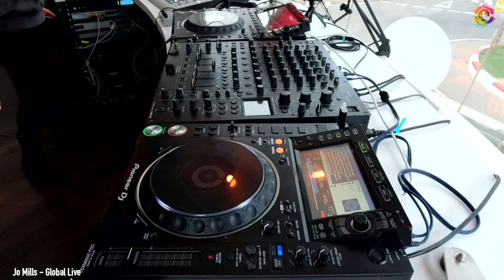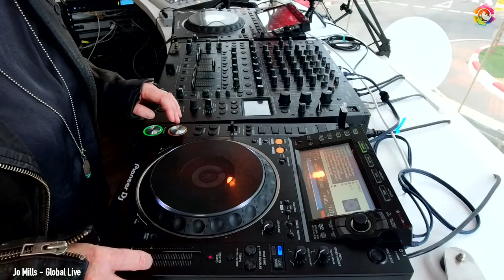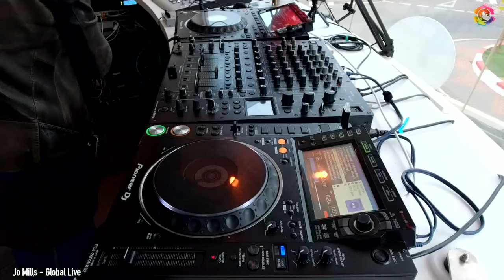Jo Mills - Global Live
Live from Ibiza Global Radio Studios